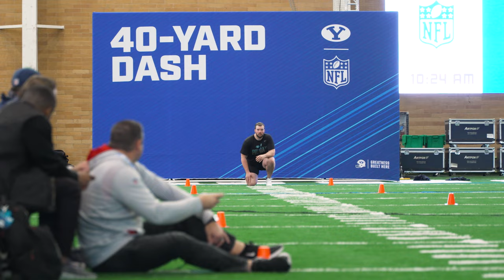BYU Football | 2022 Pro Day | James Empey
Raw clips of recorded reps from BYU Football Offensive Lineman James Empey at the 2022 BYU NFL Pro Day.